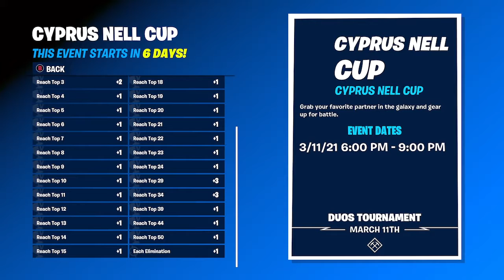How to get Cyprus Nell Skin in Fortnite Battle Royale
Cyprus Nell Cup on March 11 details and prizes and rewards
Duos tournament
How to get:
1 rare Cyprus Nell (Outfit)
1 rare Quantic Pulsar (Back Bling)